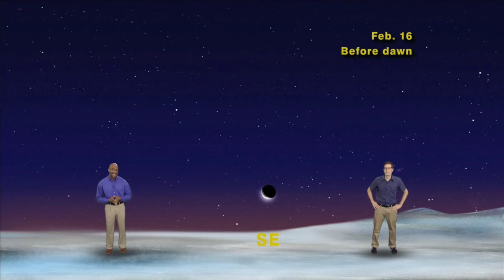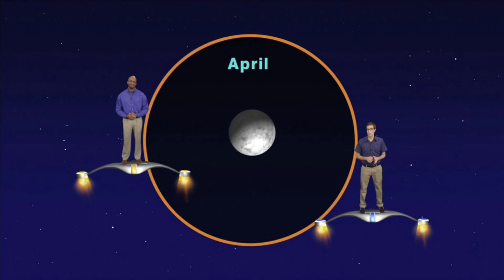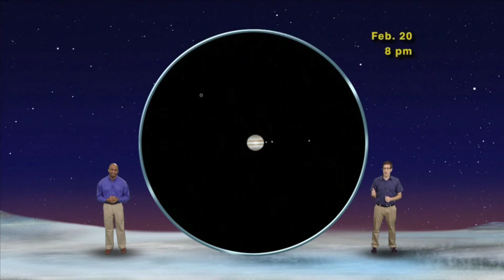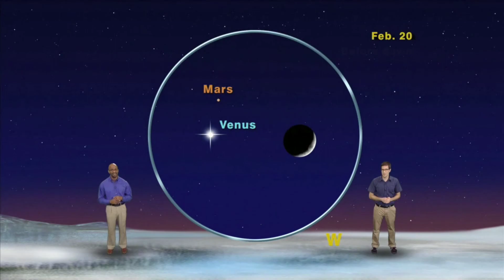Star Gazers 1506 Feb 9 - 15, 2015 5 min version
"Brightest Of The Bright"